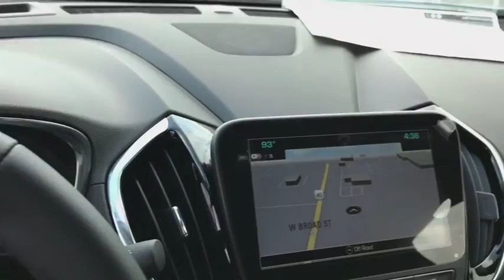2018 Chevrolet Volt Columbus, London, Springfield, Hilliard, Dublin, OH CF9C154454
Silver Ice Metallic N 2018 Chevrolet Volt available in Columbus, Ohio at Mark Wahlberg Chevrolet. Servicing the London, Springfield, Hilliard, Dublin, OH area.

2018 Chevrolet Volt 5D Hatchback Premier Silver Ice Metallic FWD 1-Speed Automatic 1.5L VVT DI DOHC 4-Cylinder Range ExtenderbrVolt Premier, 5D Hatchback, 1.5L VVT DI DOHC 4-Cylinder Range Extender, 1-Speed Automatic, FWD, Silver Ice Metallic, Black Leather. Tax, title, license and dealer fees (unless itemized above) are extra. Not available with special finance or lease offers. The features and options listed are for a new Chevrolet and may not apply to this specific vehicle. You may be eligible for additional incentives, see dealer for details. Price includes: $1,500 - GM Lease Loyalty Towards Purchase Private Offer. Exp. 10/01/2018